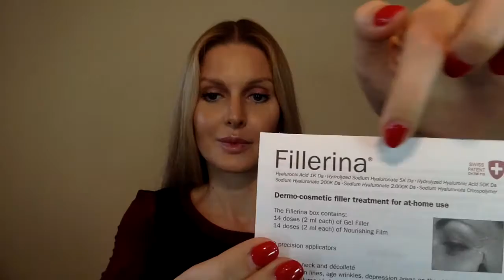Fillerina (Labo) - неинвазивный филлер на основе гиалуроновой кислоты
Здравствуйте. Я продолжаю делиться с вами своими секретами по уходу за кожей. Сегодня я расскажу вам о своей недавней находке -  супер-средстве  Fillerina (Филлерина) от марки Labo. Fillerina - это неинвазивный косметологический препарат (филлер), предназначенный для коррекции морщин и увеличения объёма губ и скул, в том числе, в домашних условиях. Гиалуроновая кислота в препарате Fillerina представлена шестью (!!!) различными типами, предназначенными для коррекции различных проблем.  Я подробно расскажу о  своём опыте использования препарата Fillerina в концентрации Grade 2, а также поделюсь впечатлениями от использования ещё одного продукта от марки Labo -  крема для коррекции контура глаз и губ Eye and Lip Contour Cream  из линейки Fillerina. Надеюсь, данная информация будет вам полезна.

Спасибо большое, что подписываетесь на мой канал и продолжаете следить за новыми видео. Впереди ещё очень много интересного. Не пропустите!